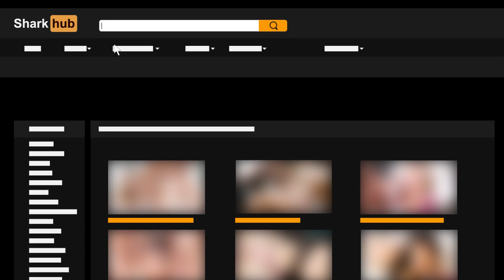Animated Shark Facts - Sleeper Sharks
Sleeper Sharks: As big as the Great White and as mysterious as the Giant Squid. But what do we actually know about these understudied animals? That's what we are going to discuss in this episode of Facts in Motion.